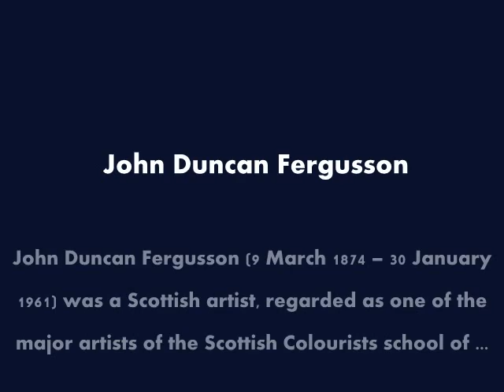Women - John Duncan Fergusson- ♫ Schubert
John Duncan Fergusson (9 March 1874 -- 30 January 1961) was a Scottish artist, regarded as one of the major artists of the Scottish Colourists school of ...